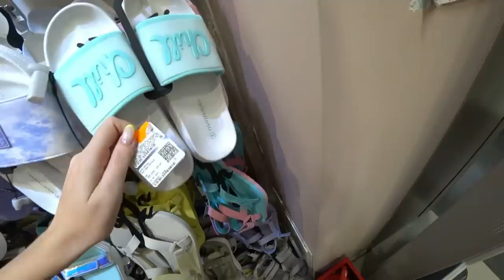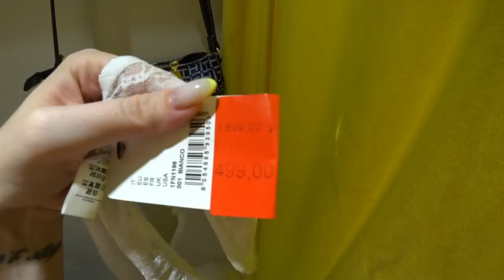🔥ШОПИНГ ВЛОГ перед ПОЕЗДКОЙ🔥 Новинки и СКИДКИ🔥SilenaSway_Силена Вселенная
Шопинг влог, Finn flare, marmalata, обувь с крутыми скидками, новая коллекция на осень
Даты окончания у него нет! Работает как на сайте, так и в магазинах!